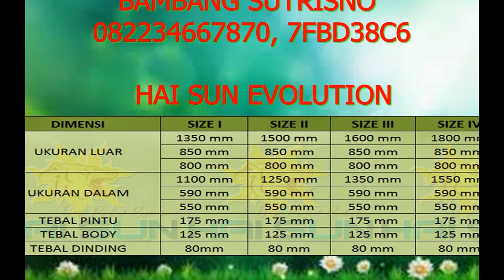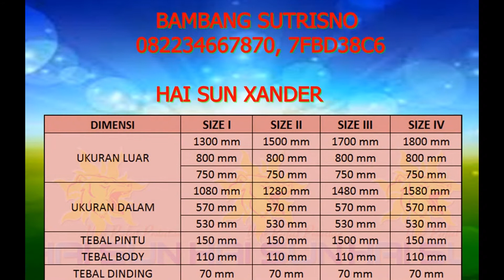Brankas HAI SUN MURAH 082234667870, Jual Brankas HAI SUN, Brankas Murah Surabaya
Kami Distributor/ Toko Brankas murah Surabaya yang menjual lebih dari 20 merk Brankas berkualitas di Indonesia.
Segera hubungi Kami atau datang langsung ke Showroom Kami di Giant Maspion LT. dasar E. 32 MASTECH JL. A. Yani No. 73 Surabaya.
Anda butuh Brankas Murah Berkualitas Kamilah tempatnya